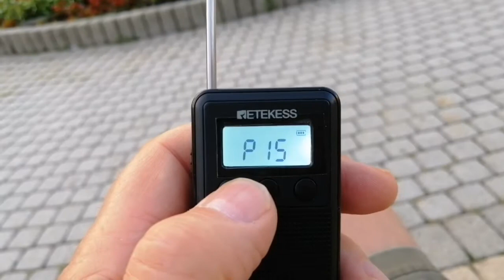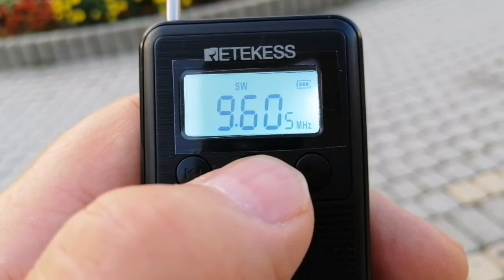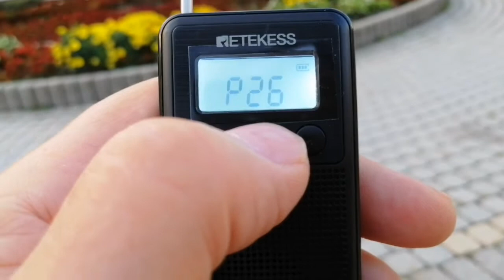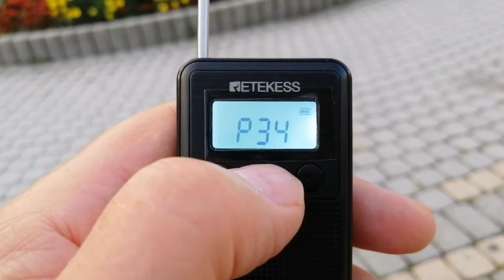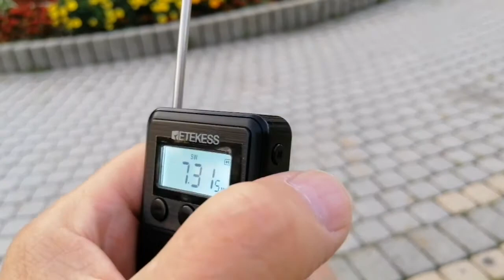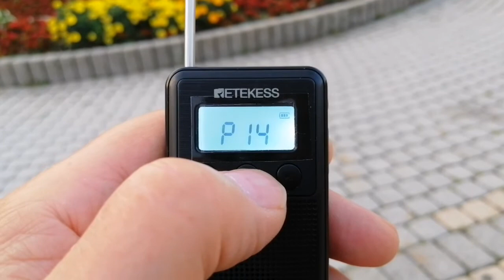RETEKESS TR103 RADIO SHORTWAVE RECEPTION IN EUROPE HUNGARY 2021.08.02 6:30 PM GMT, 7:30 PM local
This video shows  the reception on the programmed channels what was  autoprogrammed on a previous day.  Radio picked up 40 stations  that time. I show you only a few stations. It looks like  the reception  is changing from hour to hour or from day to day. So on the next video   I show you the reception  on the  programs what was autoprogrammed today  a few minutes before shut the second video .This time  47 stations  picked upby this very small radio.See the  next video .